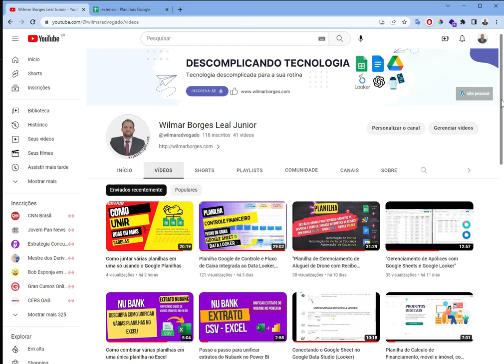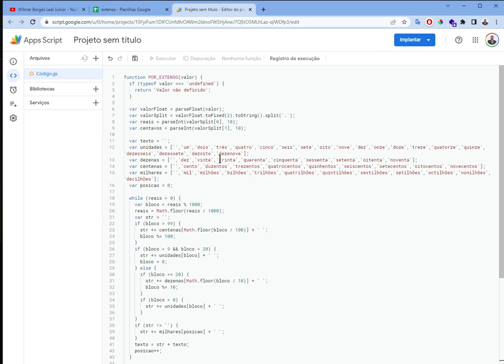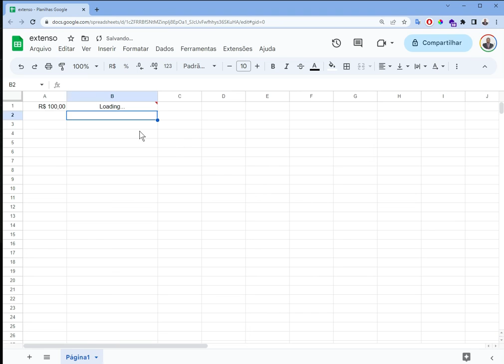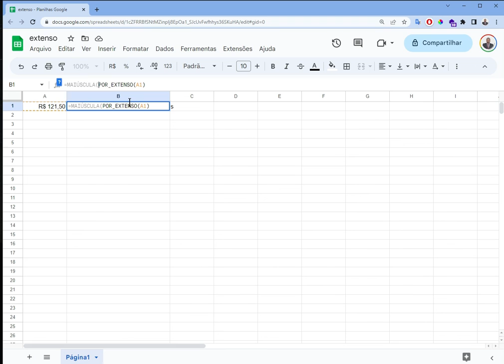Como converter valores em reais para extenso automaticamente com o Google Planilhas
🟢 Baixe o Código para utilização do código.

"Transforme números em reais em palavras com o Google Planilhas"
"Aprenda a converter valores em reais para extenso no Google Planilhas"
"Automatize a conversão de valores em reais para texto no Google Planilhas"
"Diga adeus aos erros de escrita com a conversão automática de valores em reais para extenso no Google Planilhas"
"Economize tempo convertendo valores em reais para extenso com o Google Planilhas"
"Simplifique a sua vida financeira com a conversão automática de valores em reais para extenso no Google Planilhas"
"Não perca mais tempo escrevendo por extenso, use o Google Planilhas para converter valores em reais"
"Transforme números em reais em palavras sem precisar digitar nada com o Google Planilhas"
"Descubra como o Google Planilhas pode te ajudar a converter valores em reais para extenso de forma simples e automática"
"Conversão automática de valores em reais para texto: conheça essa ferramenta do Google Planilhas"